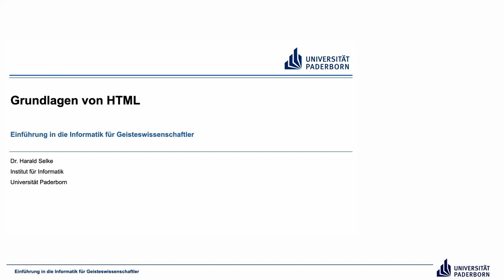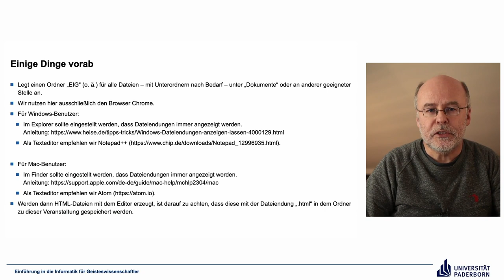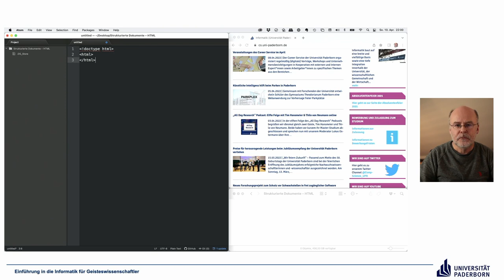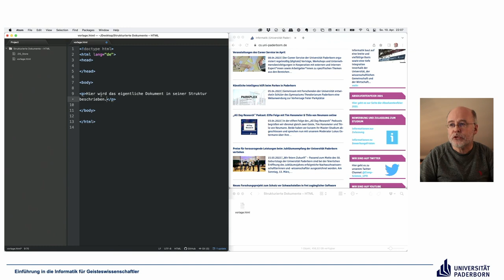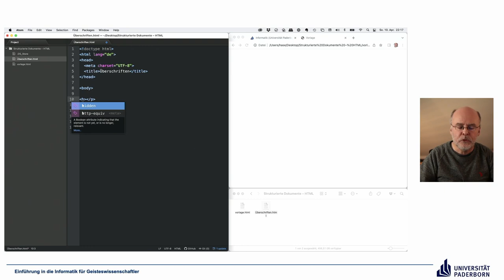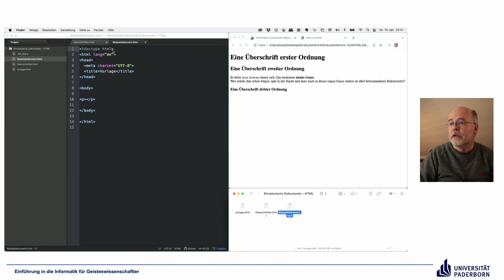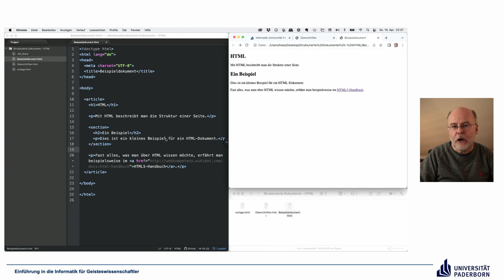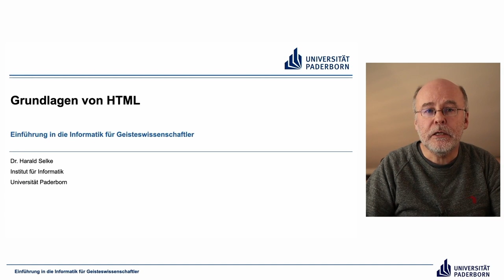EIG: Grundlagen von HTML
Abschnitte
00:00 Einleitung
00:08 HTML: Zwei Sichten auf einen Text
01:37 Einige Dinge vorab
02:14 Grundlagen von HTML praktisch
03:08 Der Rahmen
07:31 Inhalt für den Body
08:29 Der Kopf des Dokuments
13:01 Die HTML-Vorlage
14:11 Überschriften
17:36 Absätze und weitere Elemente mit Inhalt
19:22 Elemente ohne Inhalt
21:30 Attribute
25:40 Strukturelemente
29:01 Grundregeln für HTML-Dateien
31:39 Abschnittselemente
32:55 Footer
33:32 Abschluss